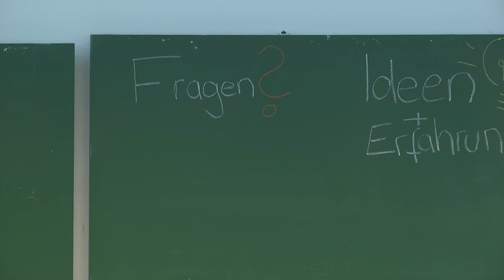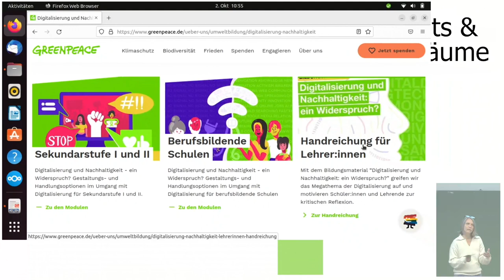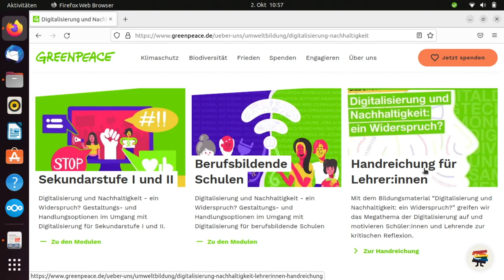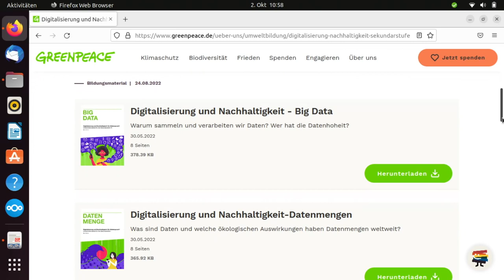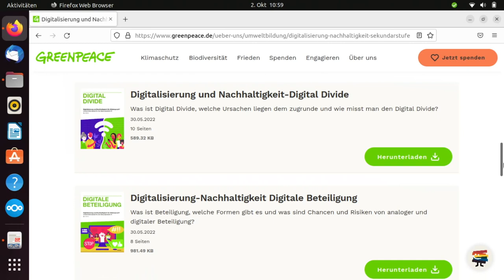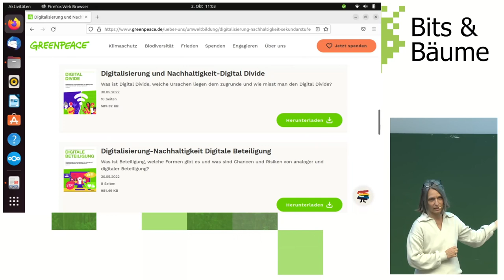Digitalität und Nachhaltigkeit? Chancen und Herausforderungen für Bildung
Mit dem Bildungsmaterial „Digitalisierung und Nachhaltigkeit: ein Widerspruch?“ motivieren wir Schüler:innen und alle Interessierten zur kritischen Reflexion der Chancen, aber auch der möglichen Gefahren der Digitalisierung. Wir wollen Diskussionsräume öffnen und Zielkonflikte von Digitalisierung für uns und für den Planeten beleuchten.

Die voranschreitende Digitalisierung fordert einen nachhaltig ausgerichteten Umgang mit Daten und Technologien. Die Themenliste ist lang: Big Data, Datenmengen, künstliche Intelligenz, Digital Divide, Big Tech bis hin zu Fragen von digitalen Beteiligungsformen. Alle Themen wirken sich zunehmend auf das private, schulische und berufliche Leben aus. Wir stellen Bildungsmaterial "Digitalisierung und Nachhaltigkeit: ein Widerspruch?" für berufsbildende Schulen und für die Sekundarstufe I vor. Es motiviert zur kritischen Reflexion der Chancen, aber auch Herausforderungen der Digitalisierung für uns persönlich, die Gesellschaft und den Planeten. Das Bildungsmaterial ist debatten-und lösungsorientiert aufbereitet, zeigt konkrete, alternative Handlungsmöglichkeiten auf und regt zum eigenen Handeln an. Es verknüpft alle Dimensionen: Ökologie, Ökonomie, Soziales, Politik
Methodik: Persönlicher Erfahrungsbericht als IT Leitung Greenpeace e.V. mit den Zielkonflikten der Digitalisierung; Teamübergreifende Zusammenarbeit Team Bildung und Team ICT aus dem dieses Material entstanden ist; je nach Räumlichkeit Durchführung von Aufgaben aus dem Material analog Schule

Karen Paul
Katarina Roncevic